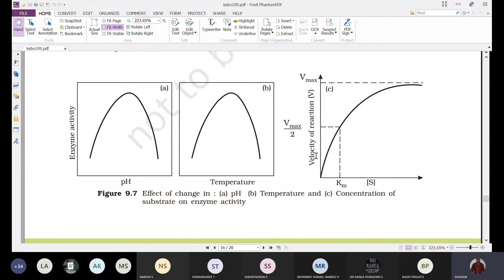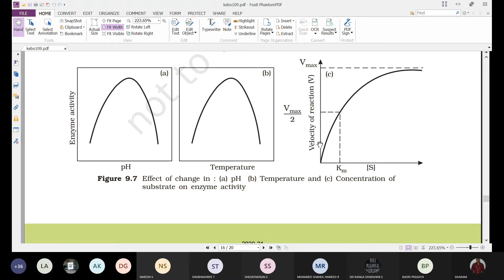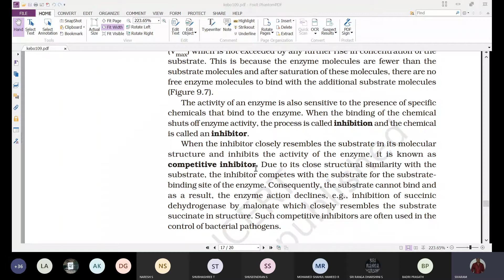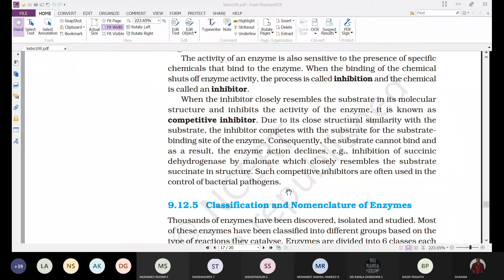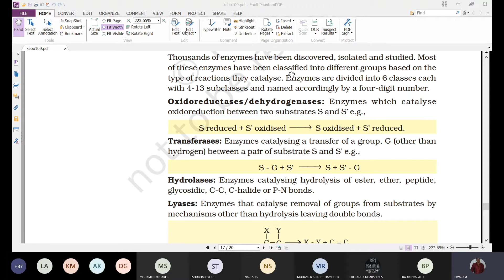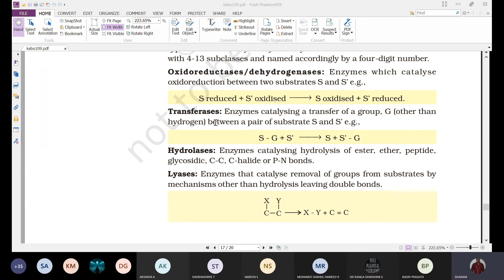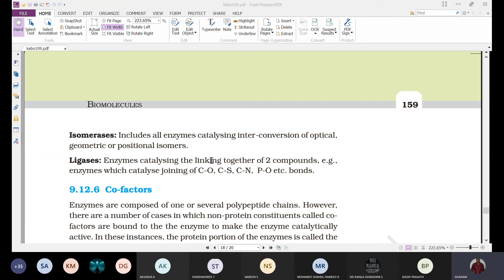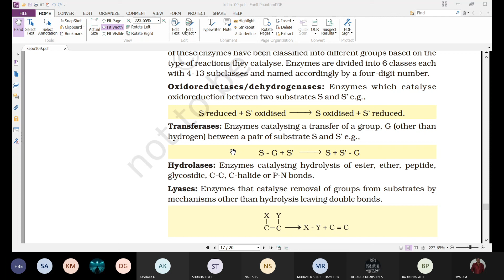XI-Biology 20210824 115934 Meeting Recording